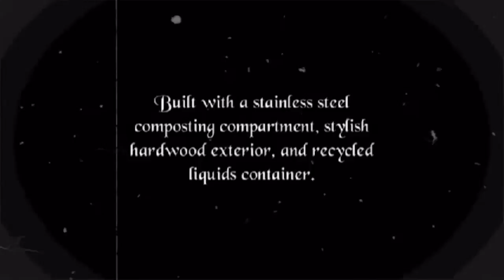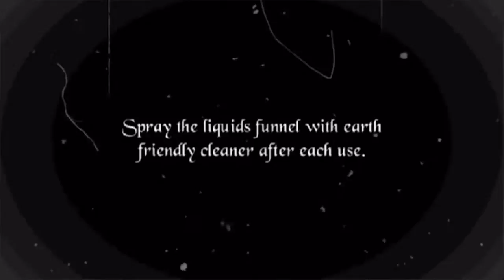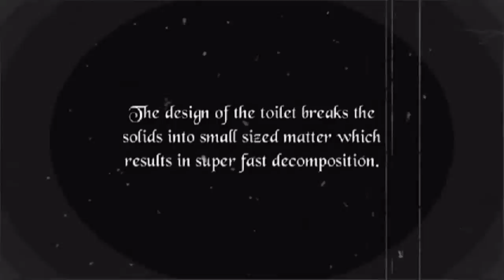Down to Earth Compost Toilet Model TE-02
#1 in nature, #2 on the earth!

The first rugged, completely portable and truly compact compost toilet!  The toilet is small and perfect for boats, tiny homes, cabins and any other place where disposal of human waste is required. No unwanted smells, no electricity required, no water needed, and easy to maintain.  Because toilet paper is excluded from the peat moss, the solids compartment does not fill up quickly. However it does compost quickly for the same reason.  The liquid containers are laundry jugs that you supply, after emptying the jugs of their contents. Reuse and recycle. The toilet is designed to change the jugs often so that odors are not an issue and the toilet remains pleasant at all times.

For sale for 699.00 Canadian dollars plus shipping. Please email for a quote on shipping.

Toilet measures 19"deep, 17"high, 14"wide (21" with crank).
Made to match the teak of boats and other stylish washrooms. Four coats of marine exterior teak varnish to ensure a tough finish.
A very rugged toilet with stainless steel solids compartment, blades and shaft. Medal crank. The only plastic is the toilet seat hinges and the urine diverter funnel. Superior product in that it does not just toss the solids around in the peat moss, but rather breaks down and mixes the solids for fast decomposition.  The Down to Earth toilet is very portable so it can move from boat to cabin with ease. Easy clean up and compact to store when not in use.
Please email for further information and shipping quote.